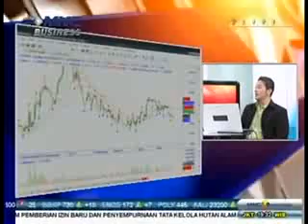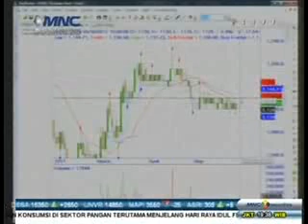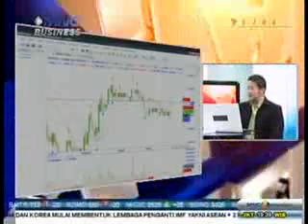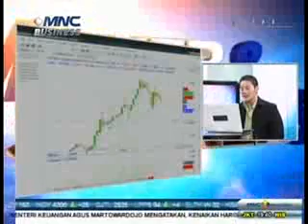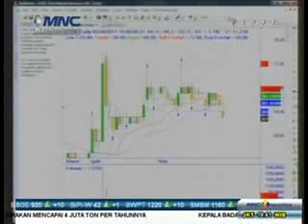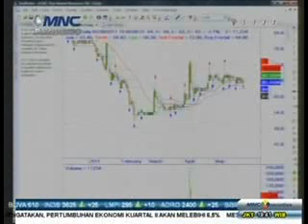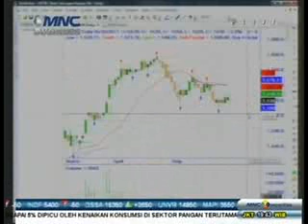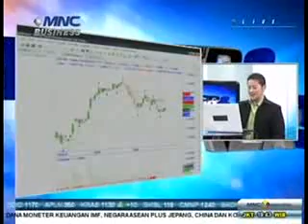Movers and Shakers _ ANDRY TJOE _ 30 Mei 2011_3_5_mpeg4.mp4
Invitation speakers 30 Mei 2011
MNC Bisnis Channel 8 pm - 9 pm live